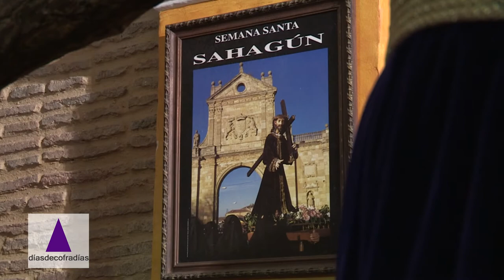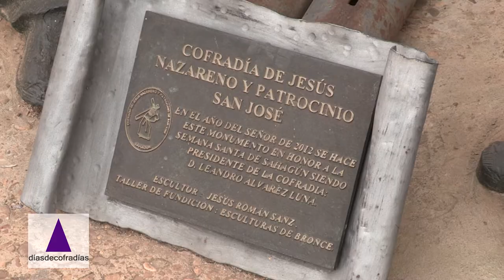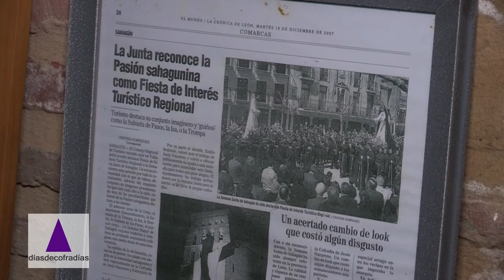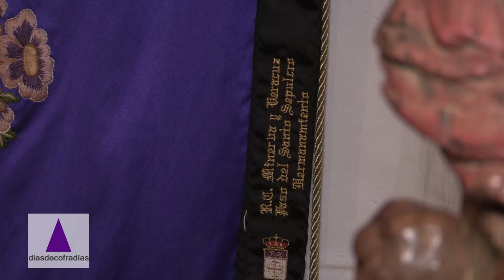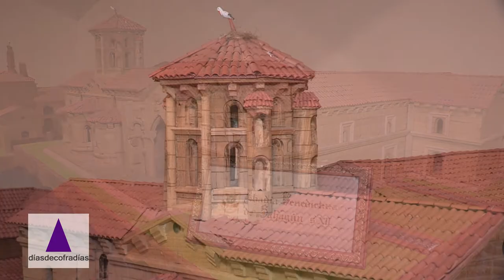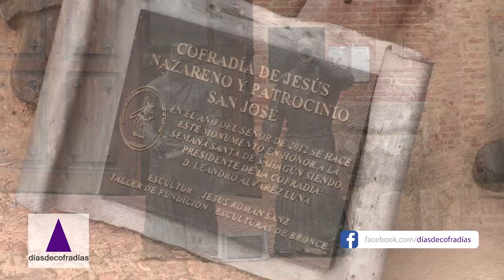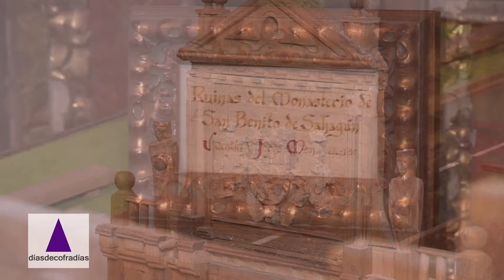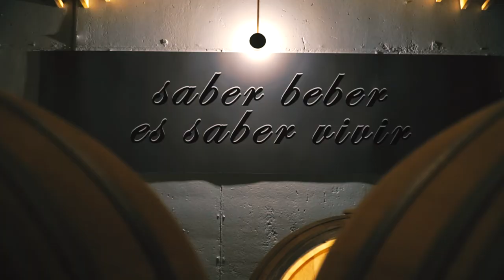DÍAS DE COFRADÍAS 2022 - Capitulo 5. Sahagún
Sahagún es uno de los lugares de la Provincia de León, donde apetece volver y sobre todo en Semana Santa. Con una tradición de muchos años, con un patrimonio importante y con una Cofradía que aglutina el sentimiento de toda la Comarca.
La Alcaldesa, nos invita a participar desde el mismo domingo tortillero con la subasta y en todas las actividades, no solamente procesionales, sino que su patrimonio y las Edades del Hombre que se desarrollan en estos momentos, son enriquecedoras de la cultura de la zona.
Leandro, nos acoge y con su sentimiento cofrade, imprime a sus comentarios la espiritualidad del momento. Mila Crespo nos enseña las maquetas de una querida persona "Valentín Mon" que ha dejado su recuerdo entre todos los vecinos.